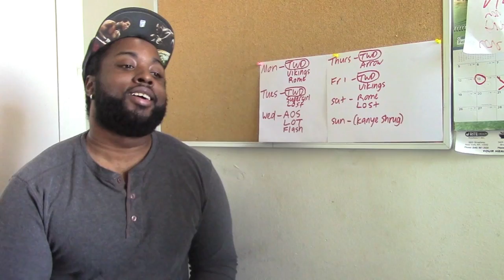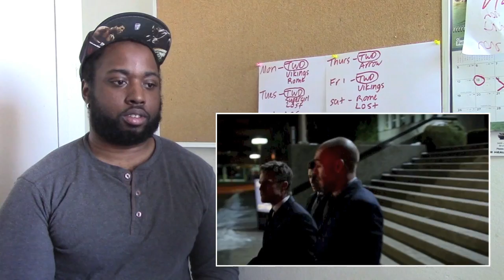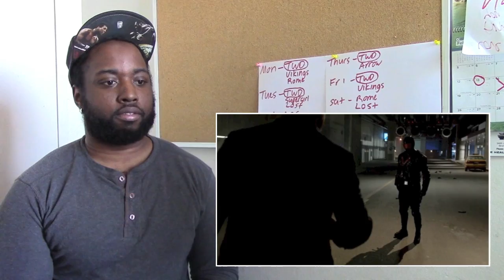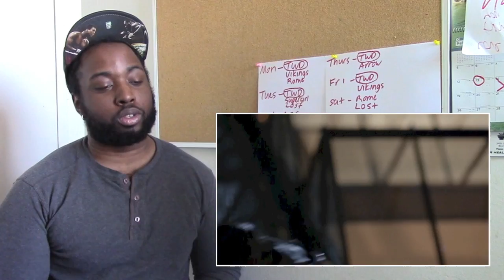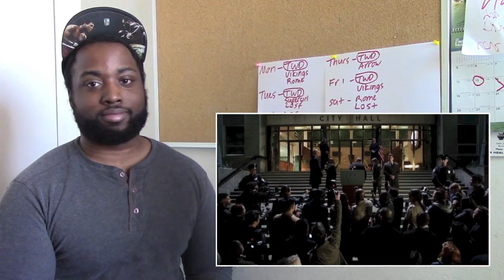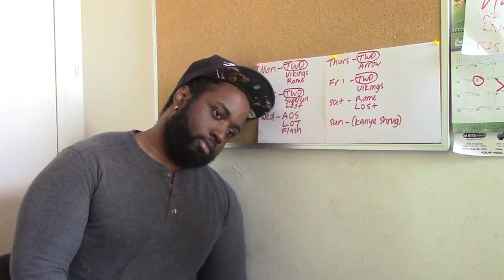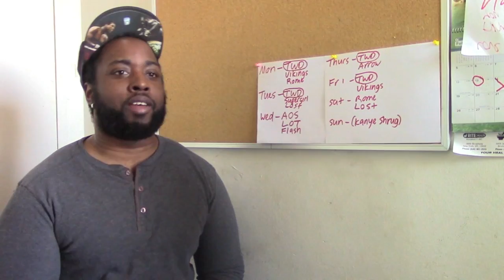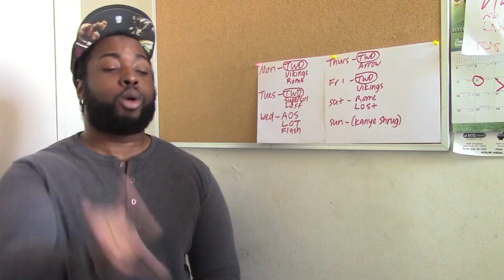Arrow REACTION - 5x15 "Fighting Fire With Fire"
DA. SWERVE.